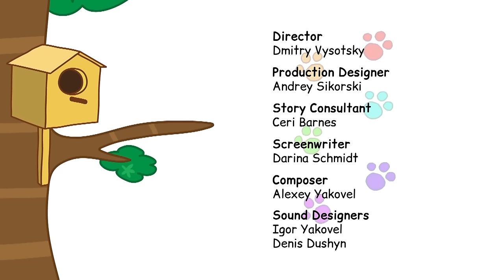Kid-E-Cats | First Airplane Adventure! - Episode 28 | Cartoons for kids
First Airplane Adventure
One morning, Mommy and Daddy came in with some exciting news...
"We are leaving for a family vacation tomorrow!"
The Family are heading off on an airplane for the first time but poor Pudding is feeling really nervous. He is brave enough to get on the plane, he has a wonderful time cruising above the clouds – it’s Dad who doesn’t enjoy himself on the plane!
The kid-e-cats ended up having a great time on the real airplane...
And brave Pudding wasn't afraid of flying anymore.